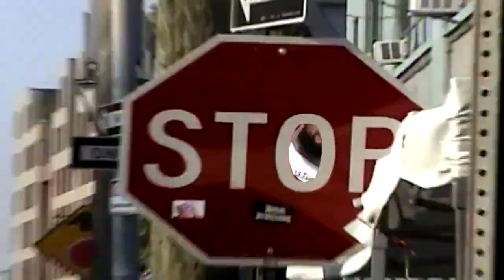Bub Styles - Boar's Head Logo Freestyle (prod. brassxbeard)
Directed by Gee (@geemedia_)

"The Great Outdoors" EP Out Now!